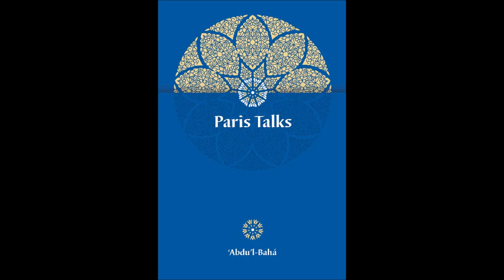Paris Talks: 50. The Tenth Principle—Equality of Sex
Paris Talks: A compilation of talks given by ‘Abdu’l‑Bahá during His first stay in Paris, from October to December 1911. Also included are three talks delivered during visits to England in 1912–13 and a Tablet revealed in 1913.